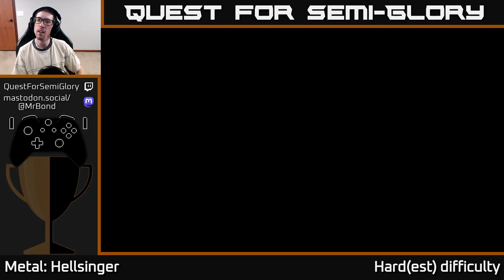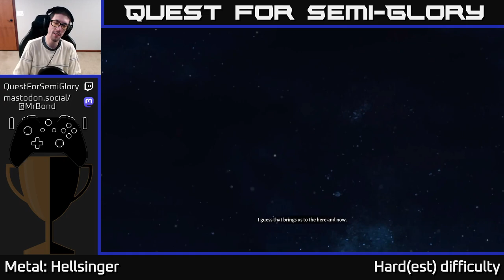Quest for Semi-Glory - Metal: Hellsinger - Session 8 (Final)